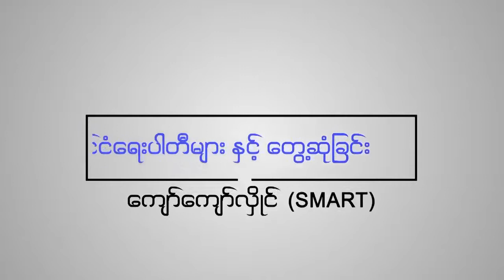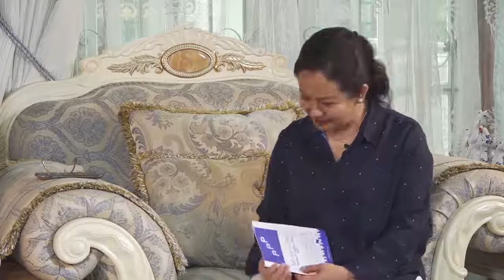ျပည္သူ႔ေရွ႕ေဆာင္ပါတီ ဥကၠဌ ေဒၚသက္သက္ခိုင္ႏွင့္ SMART Media တို႔၏ ေတြ႕ဆံုေမးျမန္းမႈ (၂)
ႏိုင္ငံေရးပါတီမ်ားႏွင့္ ေတြ႕ဆံုျခင္း အစီအစဥ္ျဖင့္ ျပည္သူ႔ေရွ႕ေဆာင္ပါတီ ဥကၠဌ ေဒၚသက္သက္ခိုင္အား SMART Media က ဦးေက်ာ္ေက်ာ္လိႈင္ တို႔ ေတြ႕ဆံုေမးျမန္းေဆြးေႏြးထားျခင္းျဖစ္ပါသည္။
PPP - People's Pioneer Party ၏ Facebook Page မွ ကူးယူေဖာ္ျပထားျခင္းျဖစ္ပါသည္။